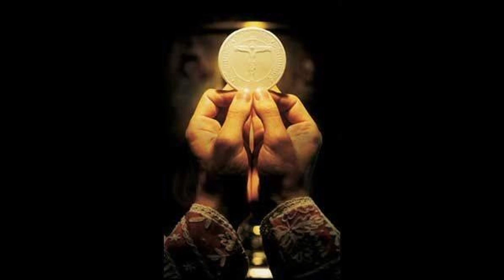تسبحة ختام القداس اليومي حسب الليتورجيا الكلدانية ، صوت المطران حبيب هرمز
(الأسرار التي تناولناها، رازيه دنسون)
الأسرار التي تناولناها بإيمان – اجعلها يا رب للغفران * ايها المسيح ملك الدهور -  انت مثال الله والإنسان * بجسدك ودمك غفرت خطايا المؤمنين بك * أهلنا يوم ظهورك للسرور بملاقاتك* ومع المراتب السماوية نصعد المجد آمين وآمين.